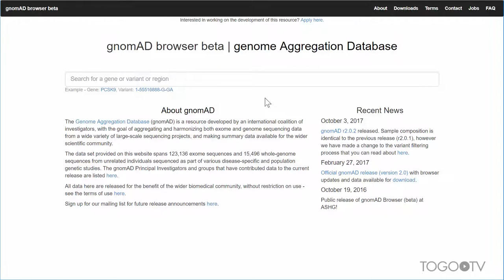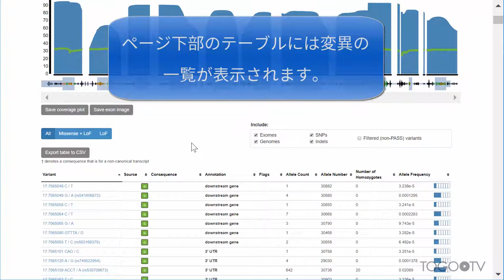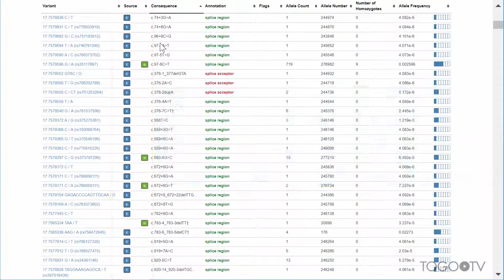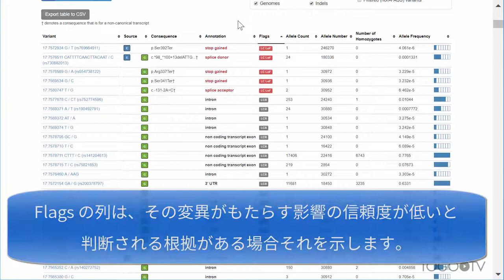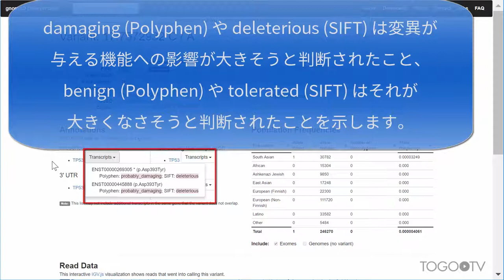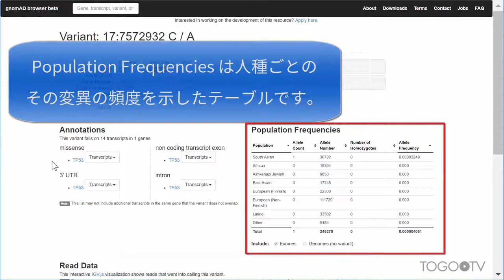gnomADを使ってヒトのエキソームやゲノムのデータから変異を探す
gnomAD (The Genome Aggregation Database: ノマドと読みます: 旧 Exome Aggregation Consortium (ExAC)) は、米国ブロード研究所 (Broad Institute)が提供する、様々な研究で調べられたヒトのエキソームやゲノムのデータを集約したデータベースです。
重篤な小児病を持っている患者およびその近親者のデータは除外されており、疾病の研究で発見された変異が一般的な変異なのか病気に特有のものなのかを調べるためのレファレンスなどとして活用されています。今回は、その基本的な使い方や図表の見方などについて紹介します。
なお、前身のExACのものですが、開発者が自ら説明している動画(The ExAC Browser: Displaying reference data information from over 60,000 exomes @ BioHackathon2017)も併せてご覧ください。

1. 遺伝子の詳細ページのプロットの見方 (0:40)
2. 遺伝子の詳細ページのテーブルの見方 (1:48)
3. 変異の詳細ページの見方 (4:40)